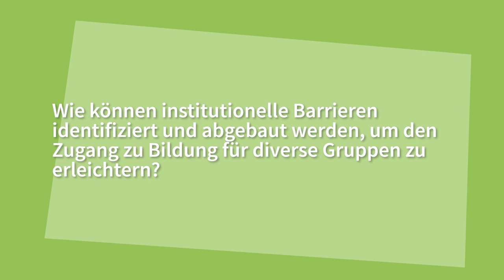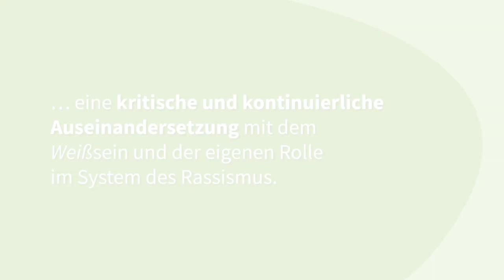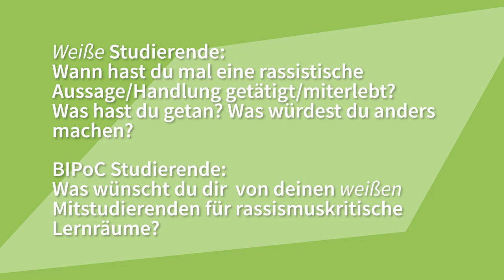Reflexionsvideo | iMooX.at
In diesem Video findet ihr Reflexionsfragen zu Lektion 3.